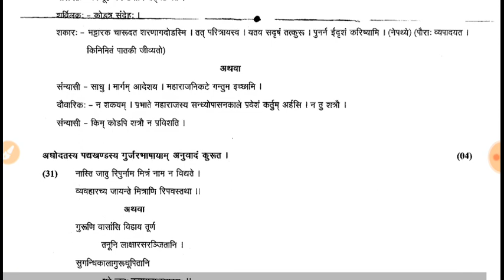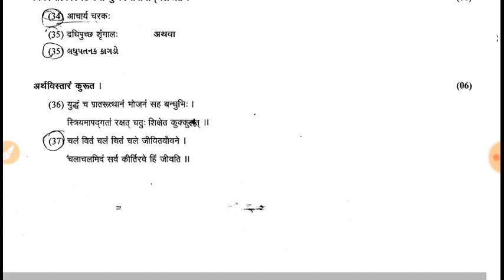Std 9 Sanskrit IMP NCERT || Std ix Sanskrit imp paper solution NCERT || Dipak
New Paper style for std 9 to 12 in Gseb board || NCERT Books || New Syllabus

Std 9 Sanskrit weekly test paper

संस्कृत (sanskrit important questions) /MODEL PAPER /WRITTEN EXAM /CTET /REET

Std 9 New peper style || maths model paper 2018 || નવા પરિરૂપ પ્રમાણે ધોરણ 9 ||ગણિત ||

Std 11 English IMP NCERT || Std 11 Science English imp paper solution NCERT || Mayur

Std 9 gujarati blue print for first exam October 2018 || Standard 9 gujarati blue print first exam

Board Exam IMP Tips | Sanskrit | Std 10 Sanskrut Subject | How to get full marks in Sanskrut ?

STD 9 || Sanskrit exam paper || new || 2018 || sanskrut exam paper

std 10 Sanskrit first exam Paper 2018 || Standard 10 first exam paper | Sanskrit imp march 2019

Board Exam IMP Questions | Sanskrit | Gujarati Medium Std 10 | IMP.

Sanskrit 2018 annual question paper class 9 by akshit raghav.

Board Exam Date March 2019 | GSEB Board Final Date | QnA#6

9th Sanskrit
class 9 sanskrit paper

Vraj prakashan 9th Std 9 gujarati medium question paper ❓ 📄 with answers (hindi...,.sanskrit. )

GSEB NEW EXAM PATTERN OF STD 9 to 12th (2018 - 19)

Std 9 Gujarati paper solution april 2018 || Gujarati paper solution std 9

Board Exam Tips Series | March 2019 | Best Paper Set For Board Exam | Std 10 Gujarati Medium

Board Examination Tips Series | March 2019 Board Exam | GSEB Board Exam | Gujarati Medium

Std 9 social science model paper

Board Exam Tips Series | MCQ Series | March 2019 | Std 10 Gujarati Medium

Gujarat board class 9 to 12 new paper style for 2019

Board Exam Tips Series | March 2019 | GSEB Board Examination | PART 01

Std 9 s.s paper 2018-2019

Sanskrit paper std 9 English medium

SANSKRIT STD-9 PRATHAM KASOTI PRASHNPATR JAVAB SAHIT AUDIO &VEDIO

mid term exam - ix sanskrit 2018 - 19 cbse ncert

9th class Sanskrit paper real

Board Exam Tips Series | Mach 2019 | GSEB Board Examination | PART 05

Board Exam Tips | GSEB Board | Std 10 & Std 12 | Gujarati Medium | English Medium

How To Attempt Exam Paper, 3 Mistake Of Examination

paper presentation for S.S.C board students

9th class sanskrit paper 2018-19

Ssc Bord Exam - Sanskrit Paper Solution 2018 | Std 10 Sanskrut Paper Solution

Standard 9 Social science I.M.P for April 2018 Most IMP Std 9 Gujarati medium

Real Std 9 Gujrati October paper 2018

New Paper Pattern of Class 10th Maharashtra board New Syllabus 2018-19

Std 9 Social Science paper solution 2018||samajik paper solution std 9|S.S paper solution april 2018

Std 9 Gujarati medium social science IMP questions

Board Exam IMP Questions | Maths Tips | Std 10 Gujarati Medium | How to Get 90% in Board ?

Std 9 gujarati medium IMP questions

10th Sanskrit board paper style

TAT 2018 exam Books, material, syllabus and strategy By Vijaykumar Thakkar

SSC Board Exam Sanskrit Paper Solution 2018 | Std 10 Gujarati Medium | Sanskrut answer key 2018

10th Std. New Syllabus | Maharashtra Board | SSC | New Exam. Pattern | by Ravi Vare

9 std govenment question paper 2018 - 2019

Class 10 Sanskrit Board Paper Exam 2018 Answer Key With Solution PDF In Discription

STD-10 ◆ NEW BOARD EXAM PATTERN (BLUEPRINT) CHANGE FOR MARCH 2019 ◆ KM EDUCATION

TAT1||TAT EXAM 2018 || SANSKRIT |SANSKRIT STD 9 MCQ|| TAT EXAM PREPARATION

Sanskrit IMP | March 2018 | Std.10 Gujarati Medium

STD 12 SANSKRIT || ધોરણ ૧૨ સંસ્કૃત પદ્ય - ૪ "सञ्जुहुधीह पावकम्" || by edutech.

समास trick to learn / HINDI by Mohit Shukla

Sanskrit lakar dhatu roop trick संस्कृत लकार धातु रूप TET CTET TGT PGT learn sanskrit grammar online

Sanskrit std 12 MCQ || STD 12 sanskrit exam preparation || by EduTech

9th SanskritSTD 9 CH-5 (Sanskrit) Sanskrit to Gujrati || STUDY CHANNEL ALL LANGUAGE ||

Board Exam IMP Questions | Sanskrit | Gujarati Medium | STD 10 | PART 2.

Std 9 Hindi/ Gujarati/ SanskritSanskrit Grammar : Most Important Questions for All Exams